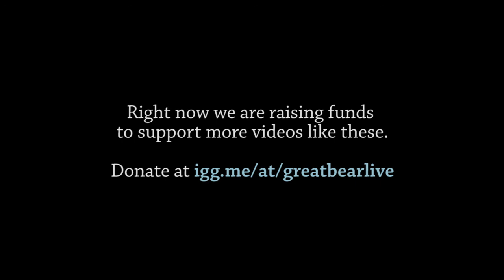Wolf fishing in low-water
Right now we are raising funds to support more videos like these.